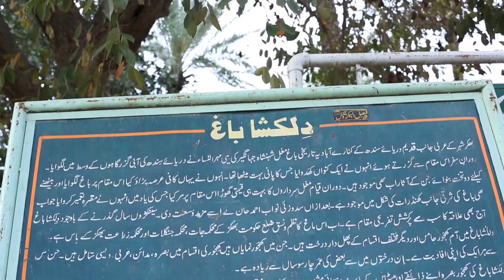Dilkusha Bagh Bhakkar District Punjab Pakistan| Basra Khajoor/Dates-Dilkusha Bagh| Bhakkar Vlog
Dilkusha Bagh, a vast date palm garden, is situated on the bank of River Indus, in Bhakkar District of Punjab Province in Pakistan. Though a very little is known about the history of garden but some official records of Bhakkar District help to understand about this Mughal Monument.
According to the official records, "  In the Western City of Bhakkar, there is an Indus River flowing on whose bank lies this Old Orchard, Dilkusha Bagh which was constructed right in between the Trade route by the Princess Mehr-un-Nissa, The Daughter of Mughal Shah Jahangir. During their Journey they made a Well on that spot, whose Water turned out to be Extremely Sweet. They stayed there for a long period and Built an Orchard on this Spot and Built two Thrones to sit on them whose remains can still be seen Today. During their Stay a very Precious horse of one of the Mughal Sardars died in whose memory a building was built on the horse's grave, Remains of which can still be seen on the Eastern Side of the Orchard.[2] ”
According to another tradition, Princess Mehr-un-Nissa was also born in Bhakkar during the Migration of Mirza Ghiyas Beg and his Wife Asmat Begum (The Mother of Mehr-un-Nissa).

One of the later works from the 18th century gives an idea about the Orchard as there were no other major orchards except Dilkusha Bagh in the 18th Century. The Imperial Gazetteer of India mentions the Orchards of Bhakkar as follows:

“ The neighbouring riverain is full of date groves and fruit gardens; and in it stands a famous mango-tree, the fruit of which used to be sent to Kabul in the old days of Afghan rule.[3] ”
By
foodnculture.tv